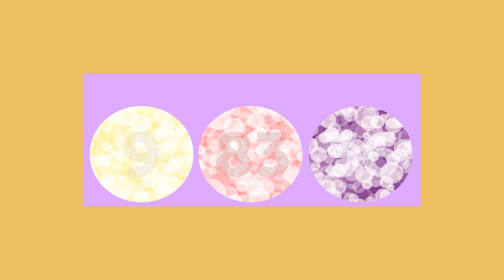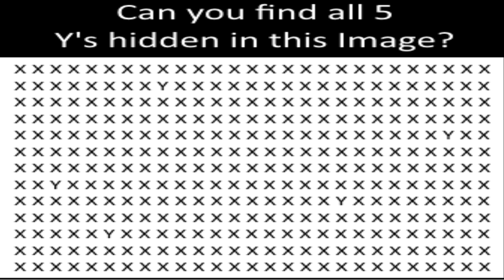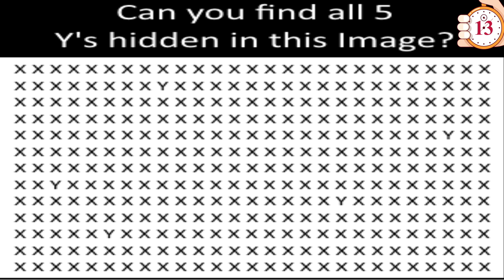யார் திருமணமானவர்? Tamilriddles | braingame#10 | vidugathai |tamil riddles with answers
Test your logic with this set of tamil riddles! If you want to know how to increase your IQ score and how to improve your brain power, keep watching this video! Solving tricky riddles for 20 minutes a day makes you smart and more attentive to the details! So be sure to check these brain games out and share your answers in the comments:
tamil brain games in Riddles Factory
tamil puzzles in Riddles Factory
tamil vidukathaigal comedy
tamil quiz questions and answers
tamil quiz game
tamil genius questions in Riddles Factory
tamil genius riddles
tamil genius riddles in tamil
 logic riddles in tamil
tamil kids riddles and brain teasers
test your brain in tamil
tamil test your brain power quiz
tamil brain teasers puzzles

Channel content :
tamil riddles for jackfruit
riddles in tamil bells
mokka riddles in tamil
tamil riddles
 tamil puzzles
tamil vidukathaigal
vidugathai
tamil  riddles for students
tamil riddles for kids
puzzle game

tamil
 tamil quiz
மூளைக்கு வேலை
தமிழ் புதிர்
 புதிர் விளையாட்டு
தமிழ்